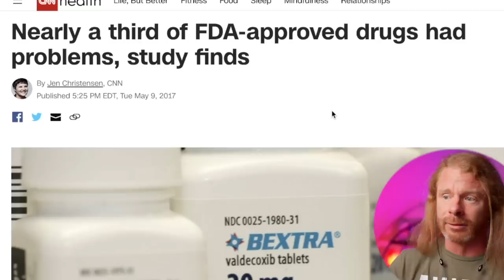Joe Rogan Owns Rolling Stone Founder on Government Censorship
In this video I react to Joe Rogan's recent podcast with Jann Wenner. Jann is the founder of Rolling Stone Magazine and Joe Schools him on government censorship.